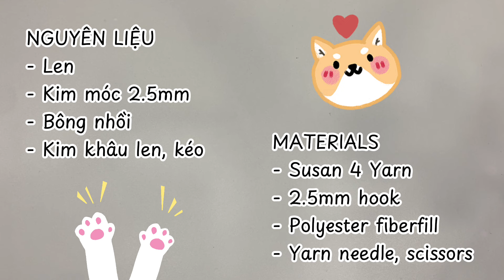Crochet a cute mini cat | Hướng dẫn móc mèo mini xinh yêu | RiO's Corner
Subtitle can be selected in the setting 💗
► Các bạn có thể mua nguyên liệu tại các địa chỉ sau: (mình không bán nhé ^^)
- Bông nhồi
- Kim khâu len, kéo

© Bản quyền thuộc về RiO's Corner
© Copyright by RiO's Corner
NGHIÊM CẤM REUP DƯỚI MỌI HÌNH THỨC ☞ DO NOT REUP